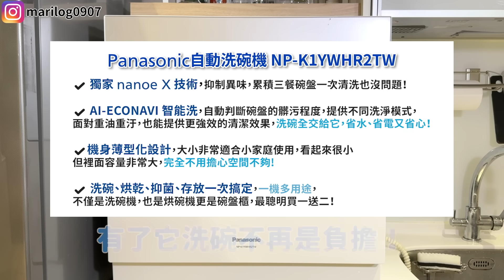【日本媽媽挑戰】在台灣傳統市場買菜自己做台灣菜！feat.Panasonic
這支影片是與Panasonic合作
我們這次合作之前已經用了他們家的洗碗機很多年
這次全新升級的Panasonic桌上型洗碗機 NP-K1YWHR2TW介紹給大家

其實很多人都遇過這種情況：早上和中午只用了一點碗盤，要馬上用洗碗機洗又覺得浪費水電；想等晚餐後再一起洗，又怕碗盤放久了會有味道，甚至還得多洗一遍。
我們家的新習慣是，早、午餐的碗盤先放進洗碗機不用馬上洗，只需啟動 nanoe™ X 模式，就能抑制異味，等晚餐結束後，一次性清洗所有碗盤，既乾淨又省時。從此再也不用擔心碗盤放久會臭！

另外AI-ECONAVI智能洗功能會自動判斷碗盤的髒污程度，決定用多少水和電。如果只是清洗輕油汙，就能進入節能模式，省水又省電；而面對重油重汙，也能提供更強效的清潔效果。一鍵啟動，洗碗全交給它，真的省水、省電又省心！

最後這台洗碗機的大小形狀完全就是給我們小家庭使用的，看起來很小但裡面的容量非常大，如果有親友來，當天料理的鍋子、碗盤都可以放進去完全不用擔心空間不夠呢!

洗碗、烘乾、抑菌、存放一次搞定，一機多用途，不僅是洗碗機，也是烘碗機，真的就像花一筆錢買了兩台機器。每次看到洗好的碗盤乾乾淨淨、整整齊齊，都會覺得這筆投資超划算。
有了它，洗碗不再是負擔，讓我們每天省下更多時間陪伴家人、追劇，或者做自己喜歡的事。真心推薦這台 Panasonic 桌上型洗碗機，讓家務輕鬆解決，也讓生活質感大提升！

大家好！我是大久保麻梨子
日本人的我和台灣人的老公一起2個人經營這個頻道！我們分享日本人與台灣人夫妻的日常唷！

台湾在住11年の大久保麻梨子です。
台湾人の旦那Jerryと2人でチャンネル運営して、日台夫婦の日常を発信しています！生活、旅行など楽しんでいただけると嬉しいです！